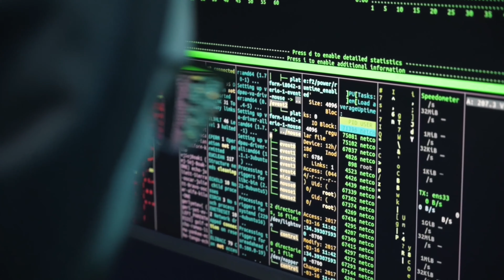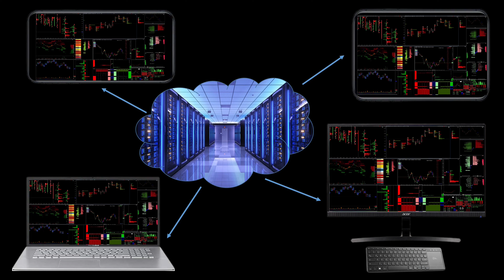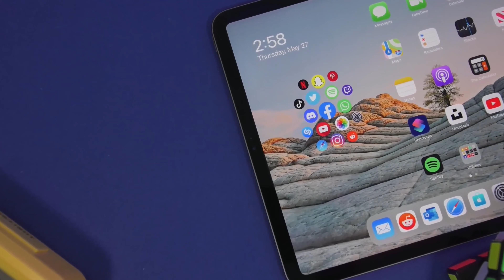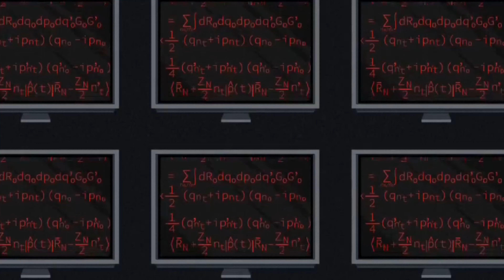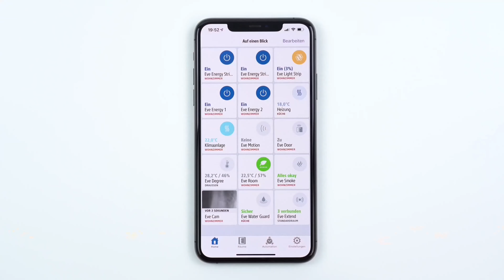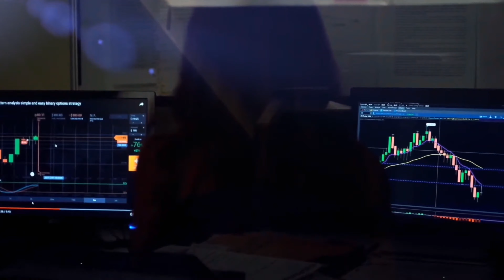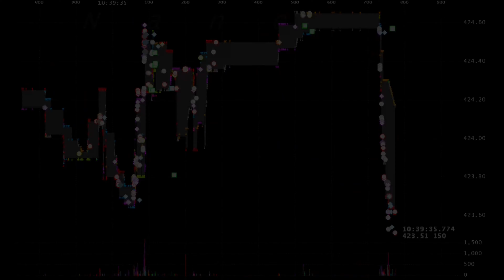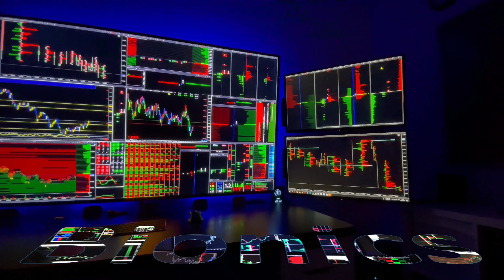Trading in 2050 with 3D DoM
My new YouTube video is an anniversary video, so today we will take a look into the future to see how our technology could change in the next 30 years, both privately and in trading. Very interesting and exciting projects are just around the corner, which we can look forward to. But this could also lead to possible situations that we should then question critically if necessary. Of course, I'm not a clairvoyant who can foresee the future, so this is just fiction. In the end, the user always decides whether the things we are talking about make sense or not, if it comes to the point that this technology conquers the market. In addition, I cordially invite you to take part in our new project.

▬ Downloadable currency strength dashboard ▬

▬ Bionic Candle Project Forex Factory ▬▬▬▬▬▬▬▬▬▬▬▬

Here you can find the link for our new Bionic Candle project at Forex Factory

Bionic Chart - The easiest forex navigation

I look forward to you all!

My name is Michael, I have been trading on the stock exchange for over 12 years and I belong to the 2% of professional Forex traders who are allowed to trade with a leverage of up to 1: 500 within the ESMA regulations in Europe. In the last 8 years I have strategically developed from day trader to short time trader, while my cumulative screen time has already reached 40,000 hours. Since my strengths lie in the area of creativity, I have developed many things in recent years that give me a deeper insight into the market today.

First of all, I do not sell any products or indicators and I am not a trading coach.

The videos that I produce give me loads of new ideas that inspire my creativity. Questions keep coming up that I have never asked myself before. To answer these questions, I have to dig deeper and deeper into the matter. It's a kind of turbo for my own development process. I already know that from my blog at Forex Factory, where I have already written over 600,000 words. YouTube is even a little more effective because it also includes moving images. So we both benefit from it. You get interesting information and I get creative ideas for my future development. Quit pro quo, or in my words: one hand washes the other.

What makes me different from other traders?

I only trade in the forex market, but do not make my trading decisions from forex data, only from stock exchange data. News and the price are completely irrelevant to me. I do not make trading decisions based on candles, the price, volume or indicators, but exclusively from the identification of the big player algorithms. In theory, it is possible to trade profitably with my approach without looking at the screen. These are some of the topics we'll be looking at over the next few months.

Kind regards Michael

 ▬ My Videos ▬▬▬▬▬▬▬▬▬▬▬▬▬

 ▬ My trading channel ▬▬▬▬▬▬▬▬▬▬▬▬

▬ My trading software and tools ▬▬▬▬▬▬

▬ DSW petition: stop the tax madness! ▬▬▬

I do not assume any liability for the correctness, completeness and topicality of the information in my files, which are made available free of charge. Please note that you use the data I have provided free of charge at your own risk.